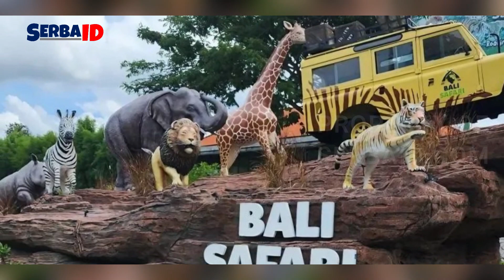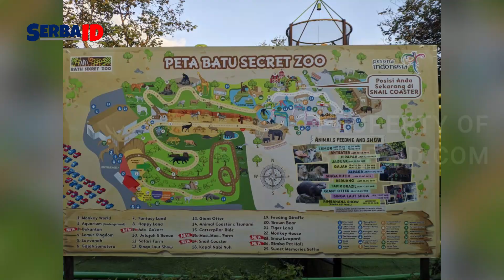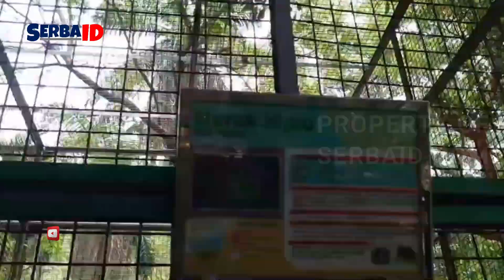Eksplore Keanekaragaman Hayati: 5 Kebun Binatang Terbesar di Indonesia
Indonesia, sebagai negara dengan keanekaragaman hayati yang luar biasa, memiliki beberapa kebun binatang terbesar yang menjadi rumah bagi berbagai jenis satwa. Kebun binatang tidak hanya menjadi tempat hiburan, tetapi juga berperan penting dalam pelestarian dan pendidikan tentang keanekaragaman hayati.

1. Bali Safari and Marine Park
2. Batu Secret Zoo
3. Ragunan Zoo
4. Gembira Loka Zoo
5. Taman Safari Indonesia

Silakan juga sambangi website kami, untuk info berita terkini dan paling menarik.

Creator : MR